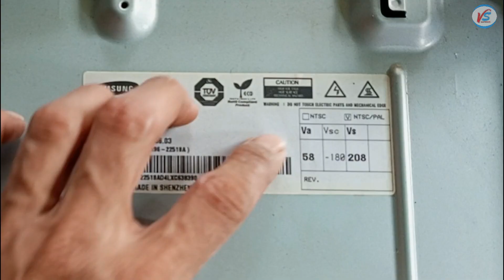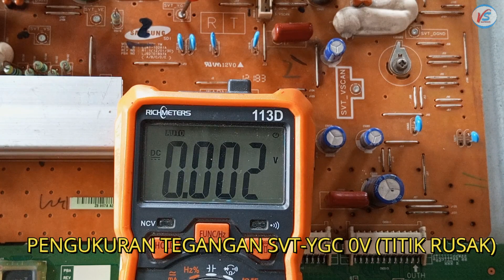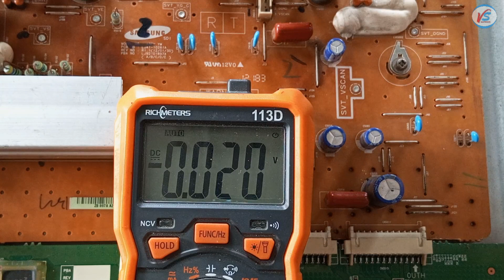TEST POINT TEGANGAN TV SAMSUNG PLASMA 43 INCH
video kali ini vse ch akan perbaiki tv plasma samsung, cara servis TV plasma, dengan kerusakan ada suara tidak ada gambar, kita bisa mengukur tegangan VS, tegangan VA, tegangan SVT Scan, utnuk pencarian kerusakannya, lebih lengkapnya disimak aja videonya ya.